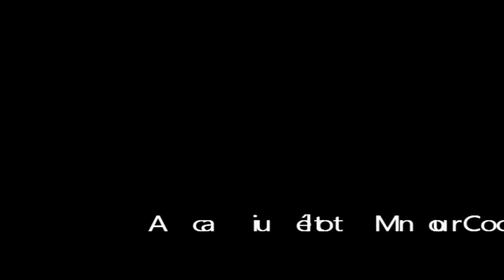Com’in The Move Dance Party 2023